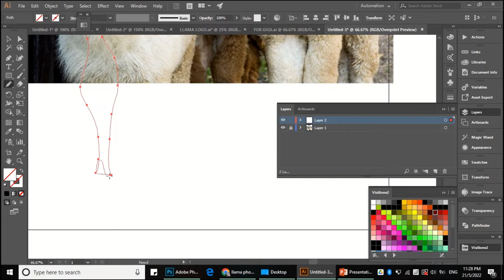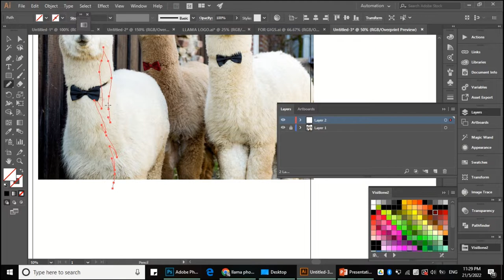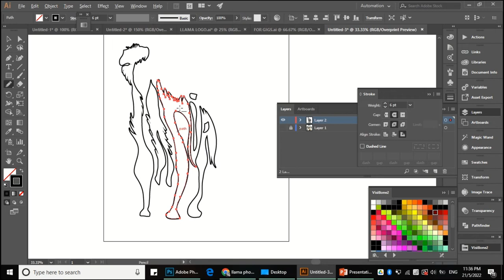Drawing Tania Name Like Llama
Note: The name and date from my imagination, I don't know any one with this name.